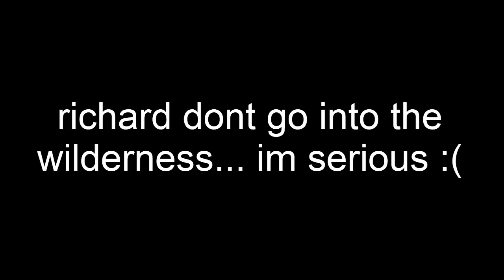Frontline leader ("Rohan" / "kkz" / "Demon") showing us how to run a clan!